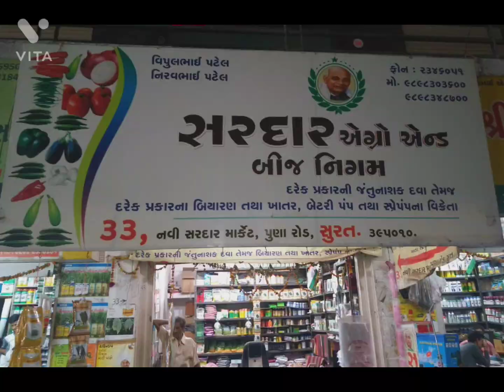HY BHINDA SEMINIS SVOK-5151 GREEN BHINDI SEEDS SUPER QUALITY SEEDS WINTER SIJAN BAYER COMPANY NA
HY BHINDA SEMINIS SVOK-5151 GREEN BHINDI SEEDS SUPER QUALITY SEEDS WINTER SIJAN BAYER COMPANY NA AAVI GAYEL CHHE JARURIYAT HOY TO MANGAVI LESO JI PARINAM SARA AAVELA CHHE